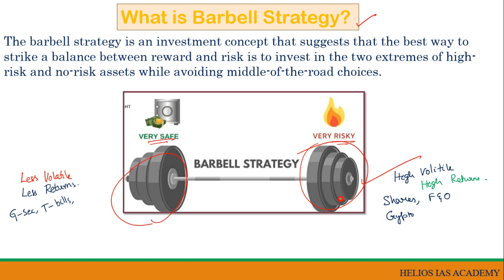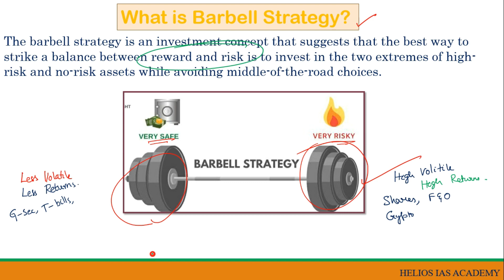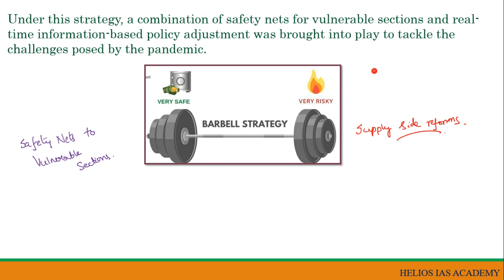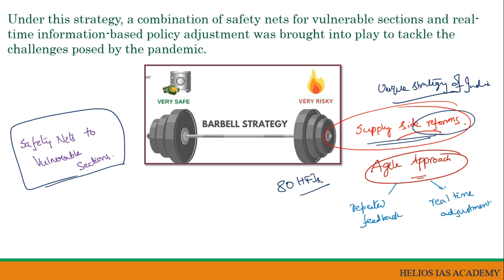Lecture 5:ECONOMIC SURVEY OF INDIA భారత ఆర్థిక సర్వే 2021-22;Chapter 1 State of the Economy(Part 3)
This lecture explains the concept of BARBELL strategy adopted by Government of India to recover Indian economy affected by Covid-19 pandemic